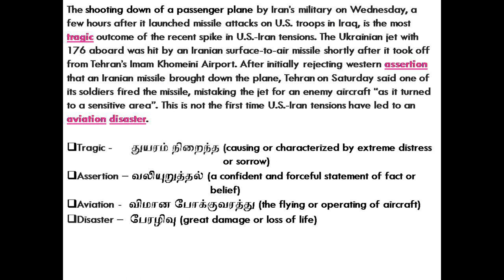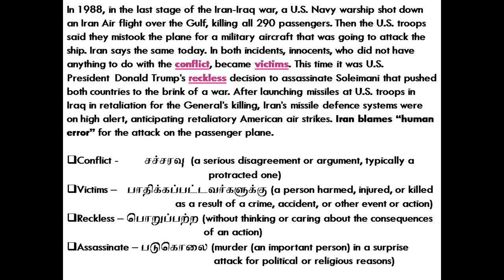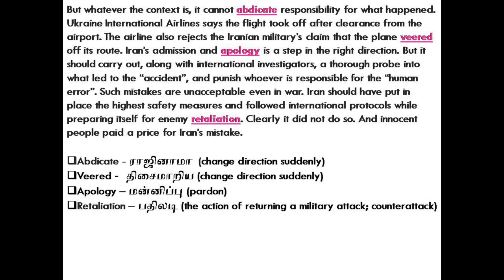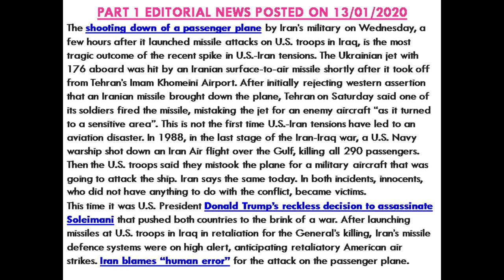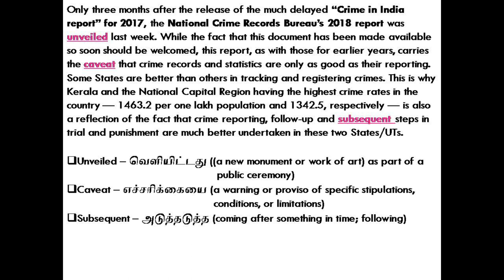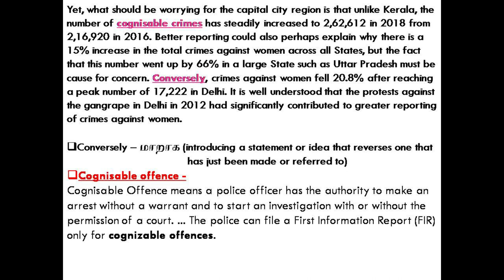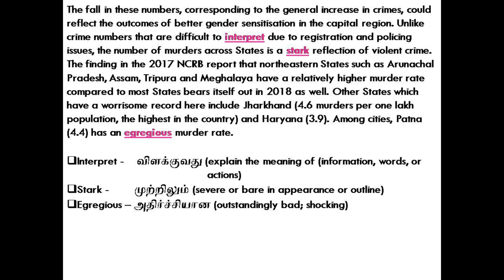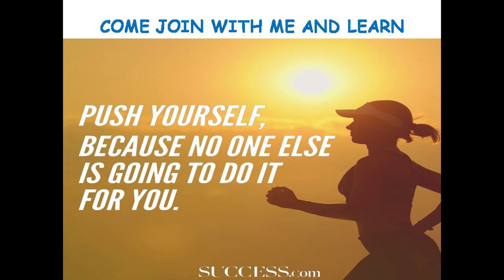13-01-2020 || HINDU EDITORIAL VOCABULARY ANALYSIS TODAY IN TAMIL || WITH GK FOR COMPETITIVE EXAMS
This video i have started  because for all our tamil students to grow up in all competitive exams and come up successfully..

TOPIC - 1: Man-made disaster: On Iran shooting down Ukraine plane
TOPIC - 2: Matter of interpretation: On NCRB’s Crime in India Report 2018